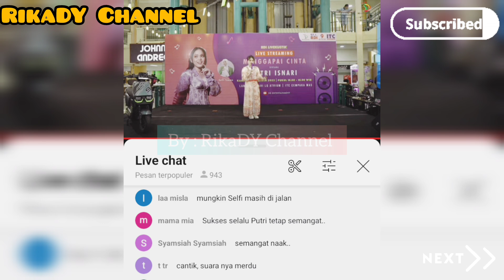SECARA JELAS PUTRI UNGKAPKAN HAL SESUNGGUHNYA ‼️ TIDAK ADA KEJELASAN 😮